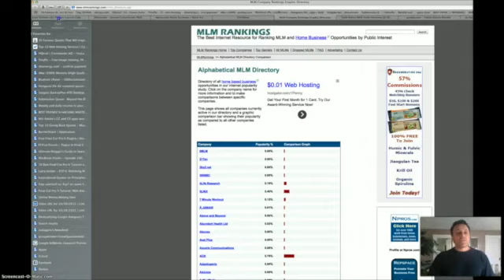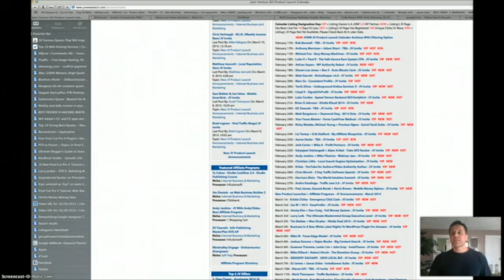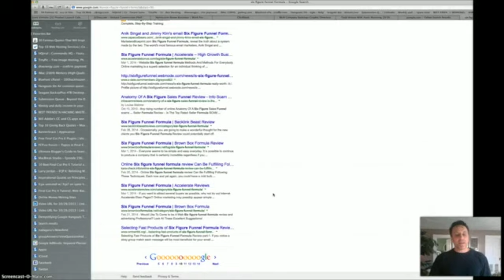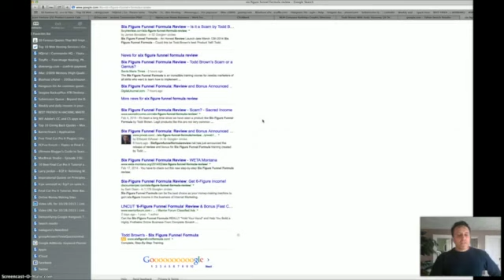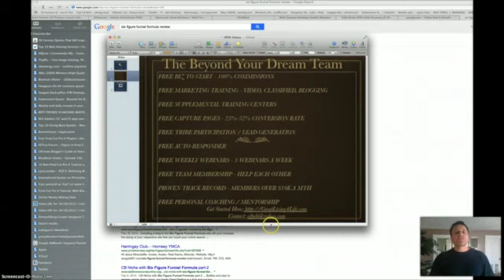FB Gold Digger - Chris X + Ken - FB Gold Digger Review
- Click Link to Start for Free

FB Gold Digger

Looking for another product launch amongst the many such as FB Gold Digger? Have you been to the JV News Watch page to see the plethora of product launches each and every month of which FB Gold Digger just another.

There are three things that most of these product launches such as FB Gold Digger have in common.

1. They all have sign up fees.

2. Most of them on average will upsell you in the neighborhood of $200-$1,000. And

3. For the most part they are a dime a dozen.

FB Gold Digger

Is FB Gold Digger one of those in the dozen?Well, if you want to find out you're going to have to pull out credit card and throw the dice. That's the way the game is played. You put your money on the table for FB Gold Digger and then you give a roll of the dice.

You'll soon find out whether FB Gold Digger has training worth it's weight in gold.More importantly, especially as a newbie, you'll find out what kind of support FB Gold Digger has. You'll find out if the phone number they've given you yields a good customer service or a lame customer service, or something in between.

You'll find out real quick whether FB Gold Digger is worthy of it's claims.You'll also find out if there's any community with FB Gold Digger. The kind of community that helps you be successful, that makes you feel and know that whether or not you have real support.

You'll know real quick whether FB Gold Digger is the real deal or just another one of the dime a dozen programs that's hyped to the max. You'll find all of this out by first putting your money on the table but just as important putting your time on the table as time is money, and this case is more money. So after a couple, few weeks you'll know whether FB Gold Digger is worthy of your time and money.

Good luck!You don't have to put up with all of the risk just spoken regarding FB Gold Digger or any of the other programs. There is an alternative and I'd like to share that alternative with you. An alternative that doesn't require you to pull out your credit card or debit card to get started such as you will with FB Gold Digger and all the others.

I'm talking about FREE automated marketing system, that gives you free training, a free capture page, no hosting fees, gives you a free training center filled with videos that answer all of the most commonly asked questions, that show you how to market for free. Unlike programs like FB Gold Digger you get free weekly webinars, and free team where others have thriving online businesses.

If that weren't enough, the founder of the team, unlike programs like FB Gold Digger, will give you his personal phone number and email address so as to mentor your to success with your new online business career. All for free. Does FB Gold Digger or any of the other programs do that for free???How about track records?

Does FB Gold Digger and others of it's ilk give you proven results with real paypal income proof so you can see the results right in front of your eyes? So you can know that those who came before you were successful, thus you can do the same? Does FB Gold Digger and the various programs give you all of this for free???

Work from home Business opportunities